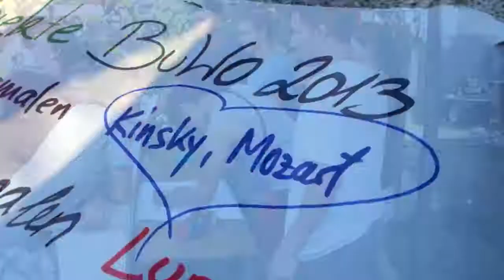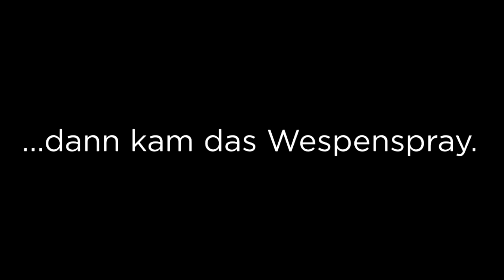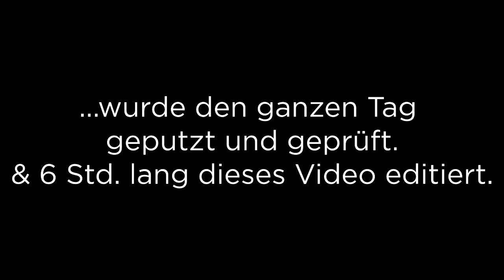Budenumbauwoche 2013 - der Rückblick!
Die Budenumbau- und Teambuildingwoche im August 2013 in ihrer ganzen Pracht hier auf YouTube um dir einen Einblick geben zu können was geschehen ist in dieser wunderbaren Woche.